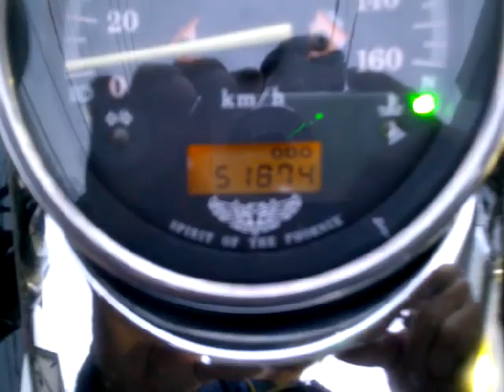中古車 バイクショップ名：アットバイク